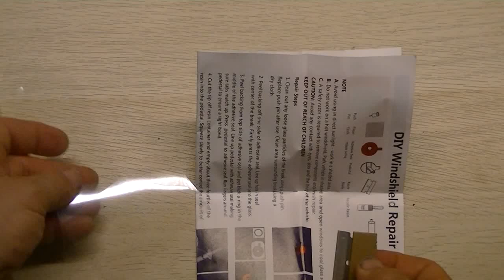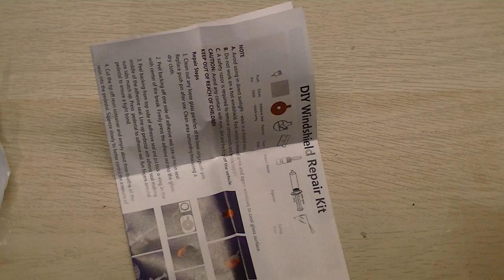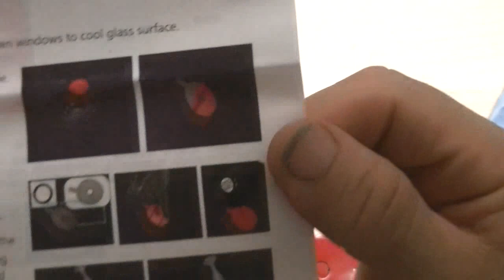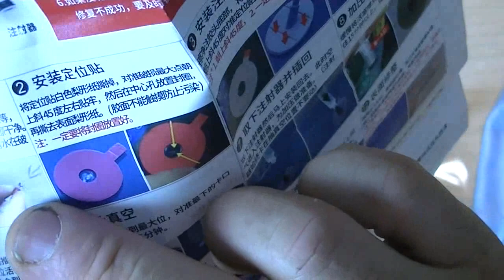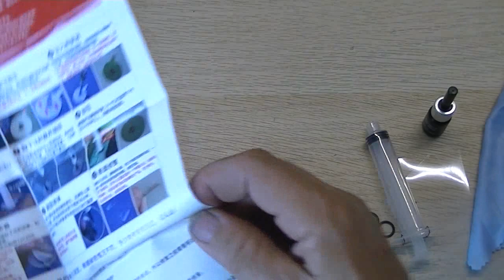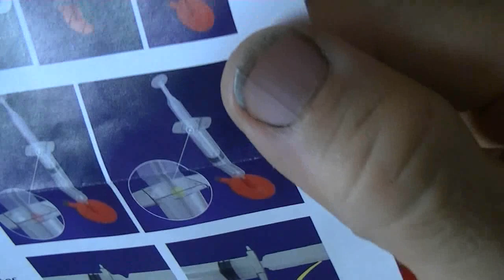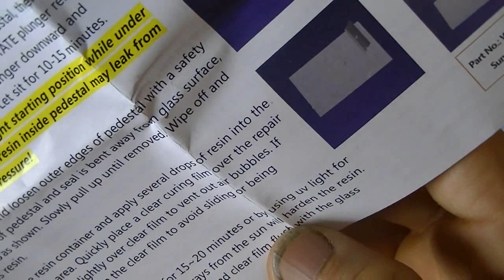Kit de reparación cristal de parabrisas de coche POR menos de 5 euros funcionara?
DIY Kit de reparación de parabrisas de coche herramientas juego de reparación de parabrisas de vidrio automático dar manija de la puerta pegatinas decorativas de protección

Características:

Permite a cualquiera arreglar un parabrisas o ventana dañados.
Un solo ingrediente-Elimina la mezcla.
Repara de manera perfecta y sin dejar ninguna marca parabrisas de automóviles dañados u otros vidrios laminados de ventanas. (Instrucciones incluidas.).
El kit de reparación de parabrisas DIY está diseñado para llenar la cavidad de aire con un fuerte adhesivo penetrante que unirá el vidrio suelto y restaurará la visibilidad.
El diseño patentado ahuyenta el aire para llenar las cavidades con vidrio líquido especialmente diseñado, que distorsiona y une el vidrio suelto para evitar que el daño se extienda.
Tamaño: 10,3 cm (longitud) ,5cm (diámetro)
Peso: 28g
Material: plástico y goma
Bolsa de plástico opp

Puntas cálidas

Una botella de solución de reparación es de solo dos mililitros. Solo es adecuado para reparar de 2 a 3 grietas de tamaño moneda. No se puede utilizar para grietas grandes.

A. Antes del curado: está prohibido operar en un ambiente ultravioleta.

Se recomienda el funcionamiento lndoor o nocturno.

B. Curado: deje caer una gota de solución de reparación en la película de curado, cubra el área dañada, raspe las burbujas de aire con una hoja, póngalo al sol durante 10-30 minutos o use una lámpara ultravioleta en su lugar hasta que se cure.

Nota 1:

Evite usarlo bajo la luz solar directa-trabaje en área sombreada.
No trabaje en un parabrisas caliente, aparque un vehículo en un área sombreada y abra las ventanas para enfriar la superficie de vidrio.
Se requiere una maquinilla de afeitar de seguridad para quitar los componentes y reparar con precisión.
No dejes que la resina entre en contacto con las superficies pintadas.

Consejos:
Este producto se embala en bolsas de opp.
Si causa daños durante el transporte, contáctenos a tiempo y le daremos una solución satisfactoria.
Contenido del paquete:

1 x inyector de reparación de parabrisas
1 x resina de reparación
2 x sello adhesivo
1 Pedestal
5 x película de reparación
1 x hoja de afeitar
1 Manual de instrucciones